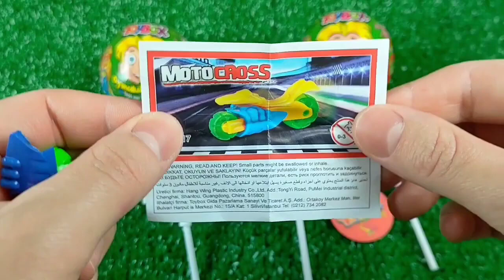ASMR BLACK Candy ENOKI MUSHROOMS BABY OCTOPUS TRUFFLE BLACK BEAN NOODLES 짜장불닭팽이버섯 트러플짜파게티 먹 MUKBANG